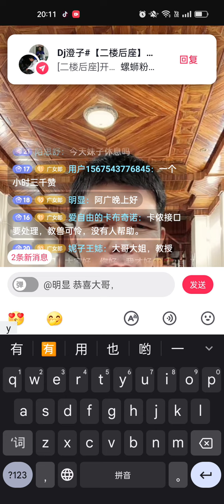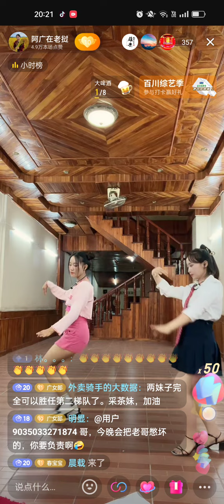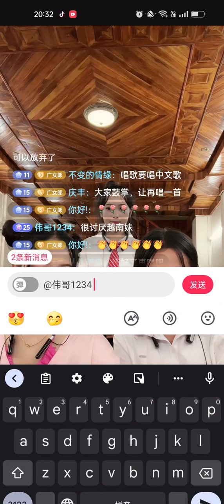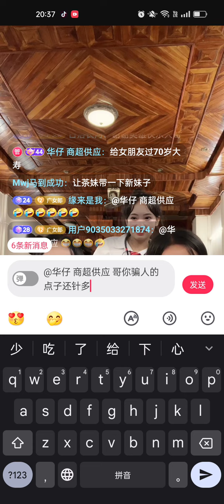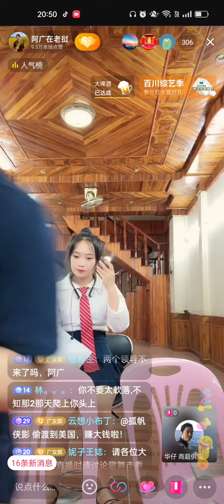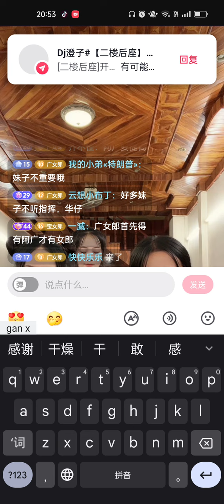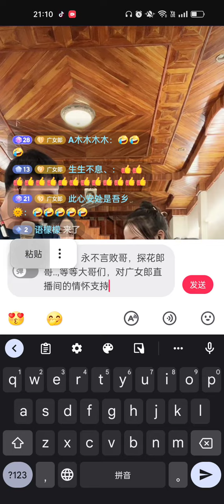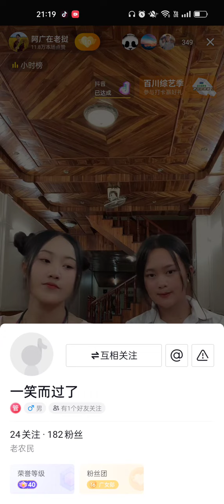4🈷11日直播，感谢 华仔哥，独行客哥，一笑而过哥，永不言败哥，探花郎哥..,等等大哥们，对广女郎直播间的情怀支持 和 指导